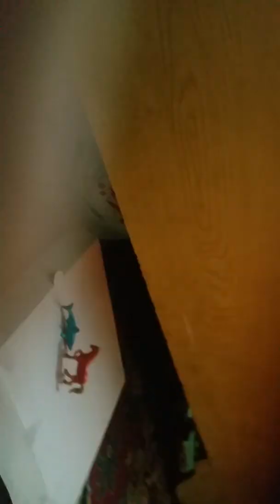school ct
the odd one out